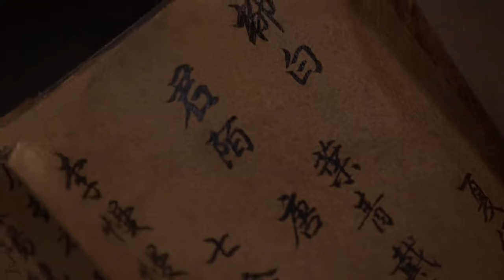盘点：《将夜》世界各个时期的,天下第一强者